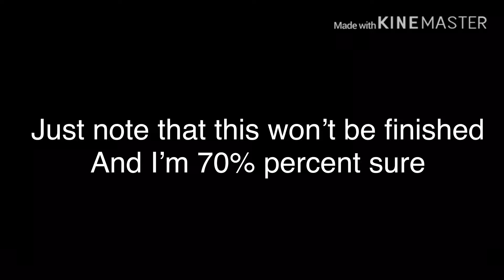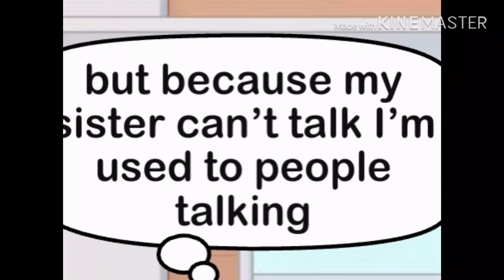Sum random gacha vid just to keep up on date